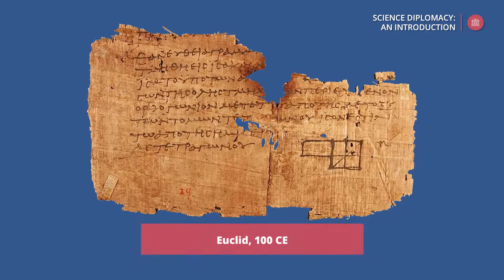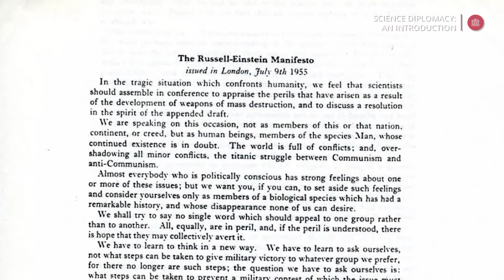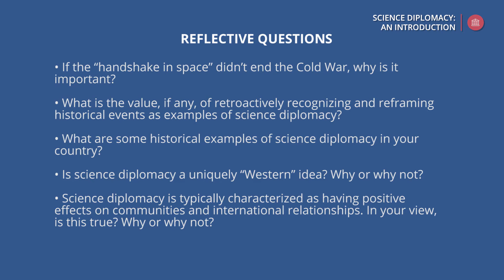Section 4 - Brief History of Science Diplomacy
The term 'science diplomacy' is relatively new. It's been used for less than a decade. However, diplomacy and science have intertwined throughout the ages.